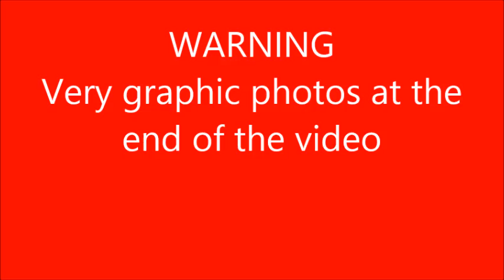O.J. Simpson Murder Site Today - With Graphic Photos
The O.J. Simpson murder site as it looks today combined with graphic photos of the murders.